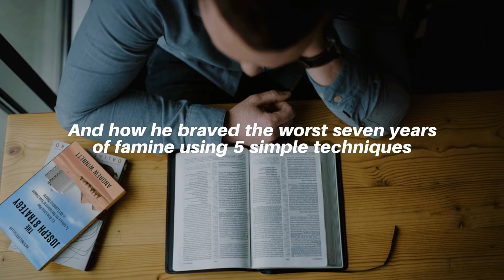New Bestseller: The Joseph Strategy Book by Andrew Winnett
The Joseph Strategy is easy to read and understand. Learn how you can protect your retirement “Silo” and position yourself to prosper using The Joseph Strategy.